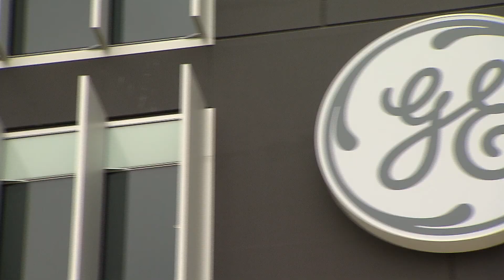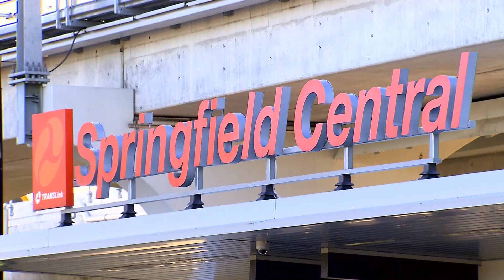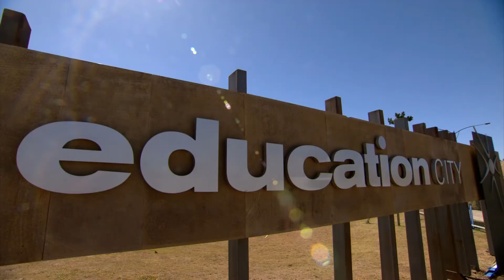Greater Springfield | an emerging new city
For more than 25 years Greater Springfield has been blazing a trail. Australia’s first master-planned, greenfield city since Canberra, the vision was always to create a new nation-building blueprint for longterm
planning and future city design.
Today, Greater Springfield is a fast-emerging city in the epicentre of one of Australia’s fastest-growing corridors, just south of Brisbane. With half a million
residents within 25 minutes of some 200,000 jobs, this burgeoning economic growth corridor is strategically positioned for new infrastructure and new jobs,
comprising a new knowledge workforce, smart manufacturing and an aeronautical industry built around defence.
At the heart of this growth sits Greater Springfield, with a clear vision built on health, education and information technology, and connectivity designed in
its very foundation. Already, it is one of the few cities in Australia where families can work, learn and play
within 10 minutes of home, a benefit for our existing nearly 40,000 residents and a drawcard for around
50,000 more as Australians pursue greater liveability beyond traditional capitals.